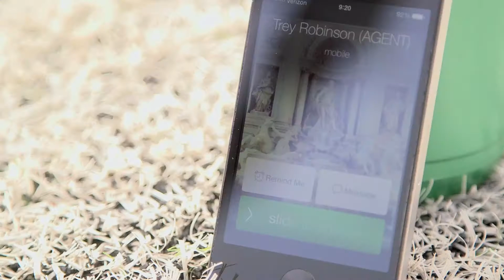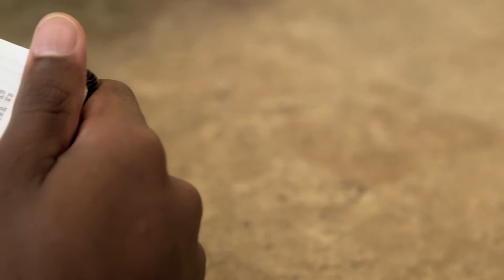Game On: Kevin Fogg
Former Liberty University corner Kevin Fogg continues his quest to go from undrafted player to an NFL roster.